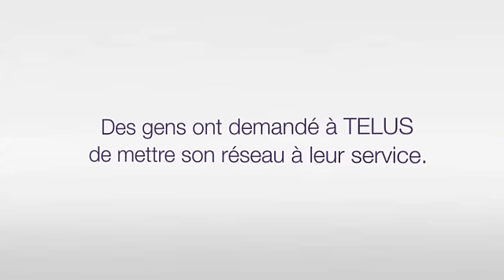TELUS à votre service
Dans le cadre du concours TELUS à votre service, plus de 60 coups de main ont été rendus aux quatre coins du Québec. Découvrez les réactions de nos heureux gagnants !